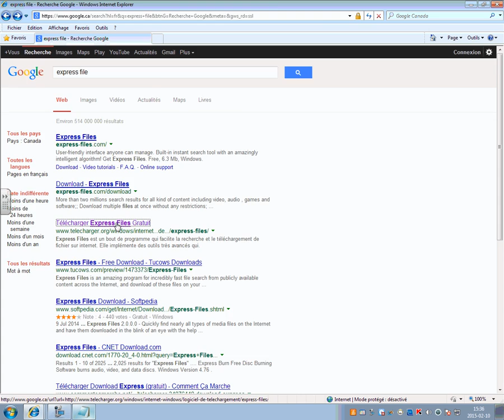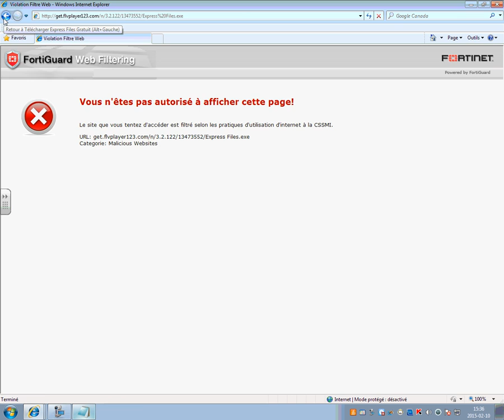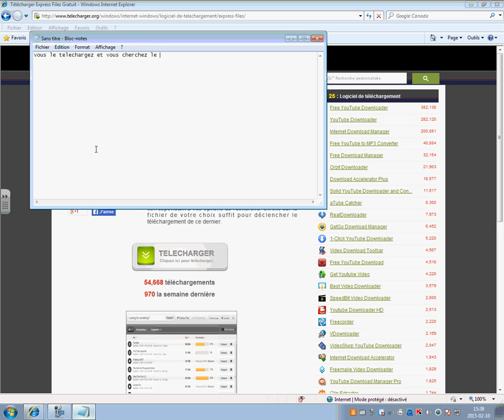comment avoir des jeux gratuit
pas une connerie